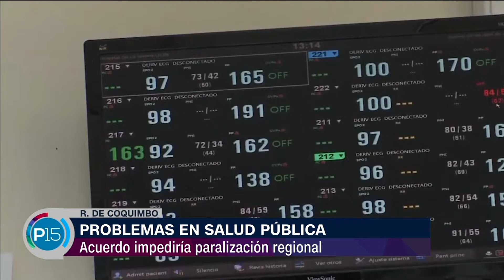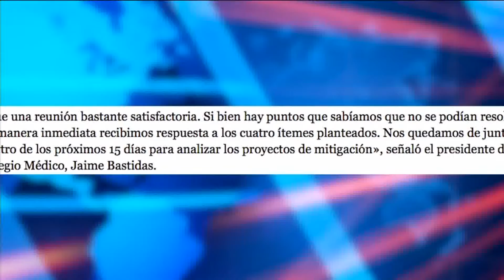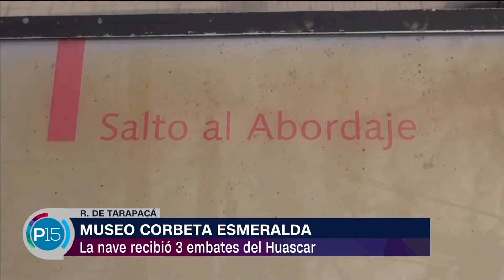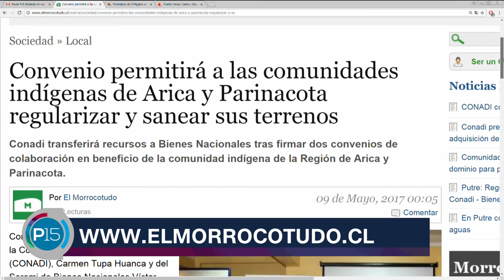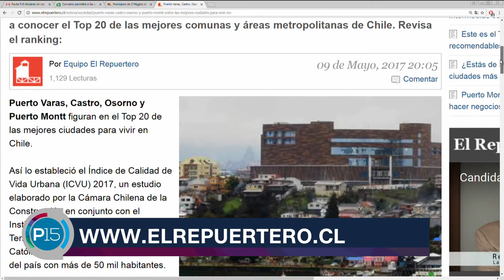P15 13 05 17